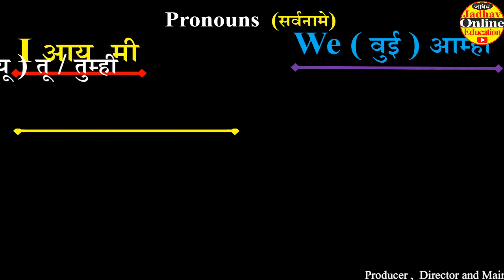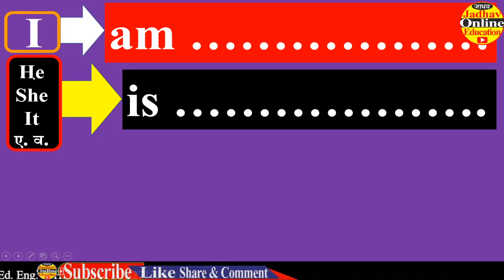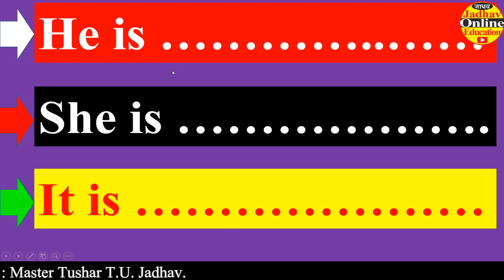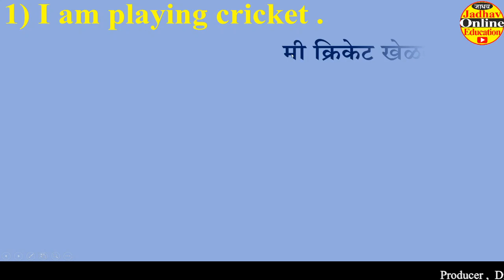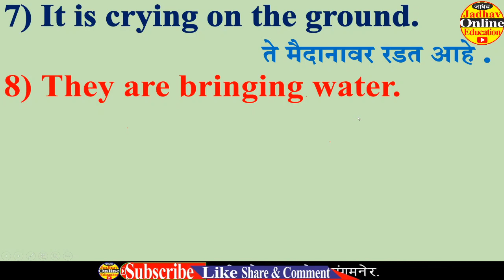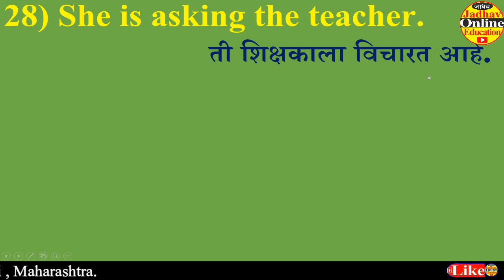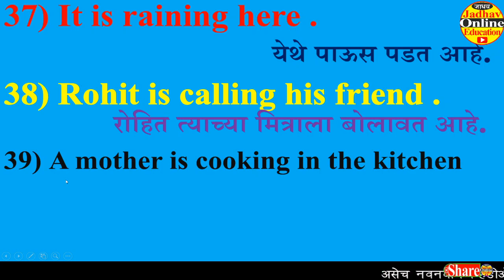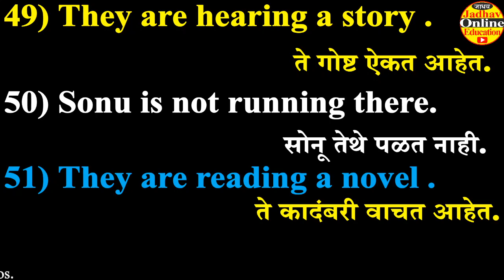Present Continuous Tenses Useful All | Speak / Learn English Grammar in Simple way | By JOE | VID-9